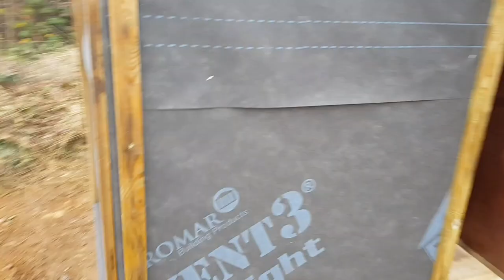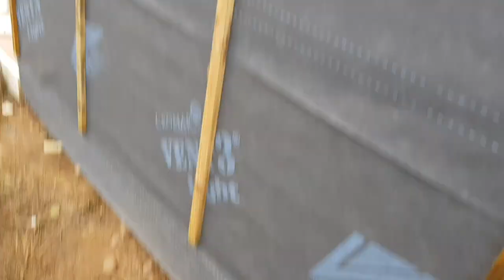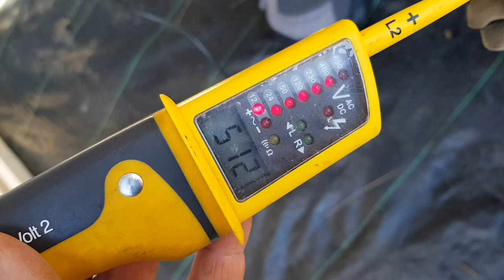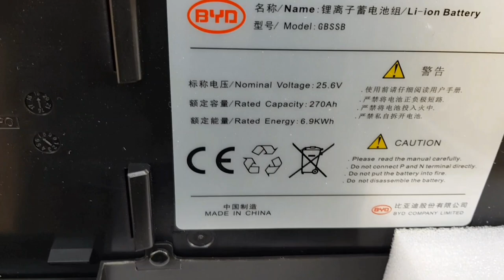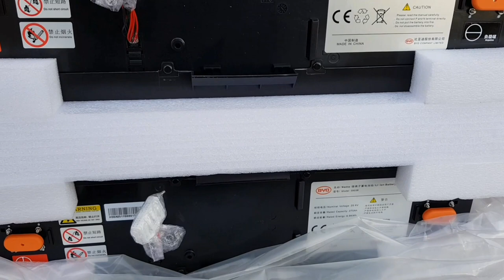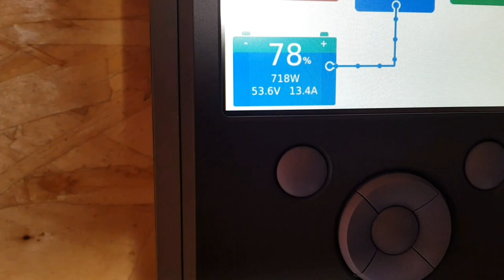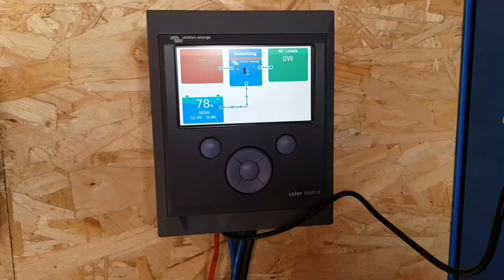Installing a 10kw Offgrid solar power system, Full Video.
This is parts 1 2 and 3 of our offgrid solar power system combined to one full video. In the system we have a 10kw victron inverter/charger to provide us with mains power from our 14kw Byd lithium battery, 7kw solar array with sunyboy inverter and 11kw generator.